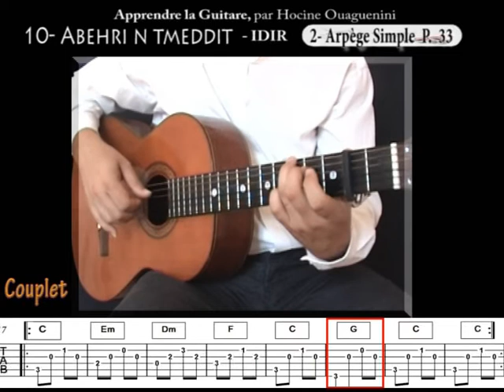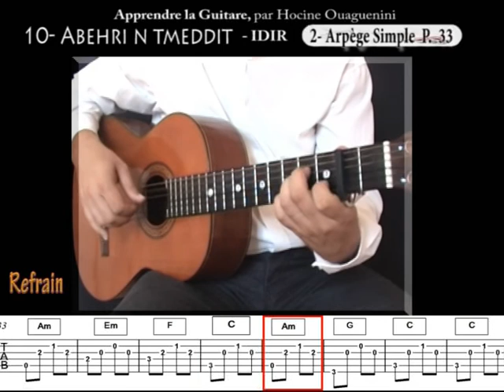VOL2 10# 3 Apprendre Abehri n tmeddit Idir à la guitare Arpège simple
pour télécharger la tablature de la chanson (2 euros) cliquer